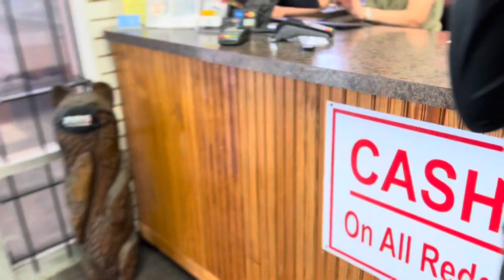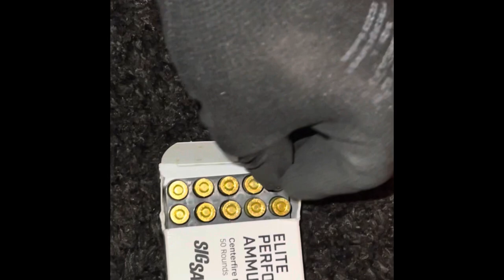BUYING MY FIRST GUN VLOG!! You will not believe what I got 🤯